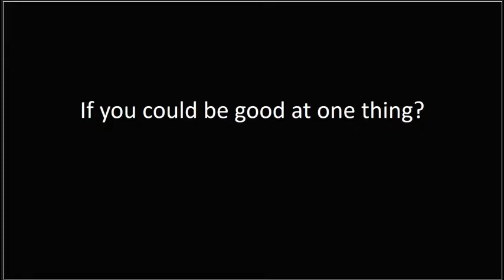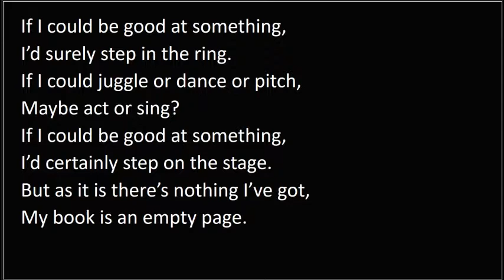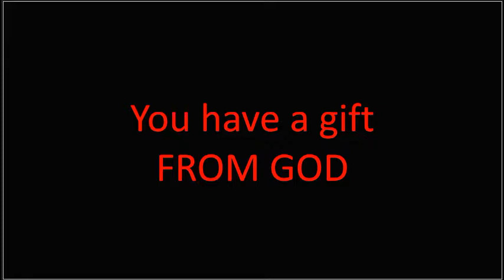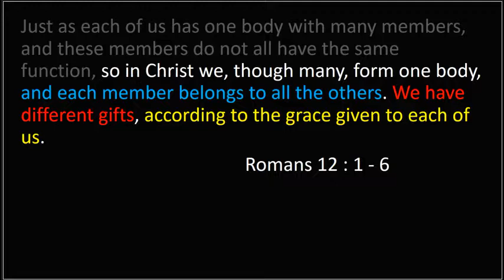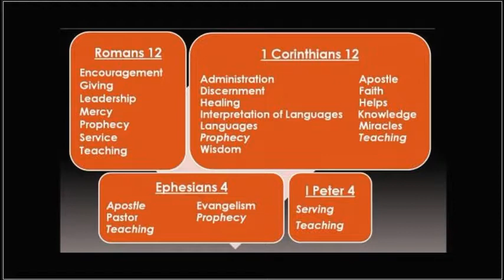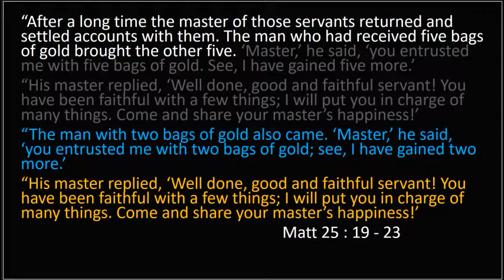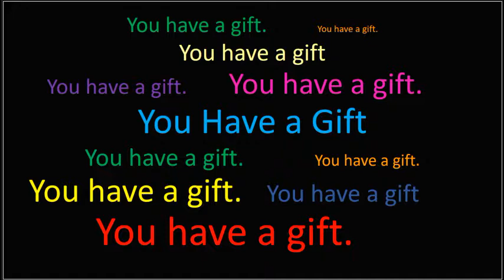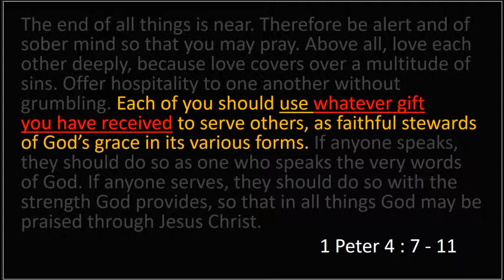2018 01 14 You have a gift Dave Davies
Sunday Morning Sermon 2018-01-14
You have a gift!